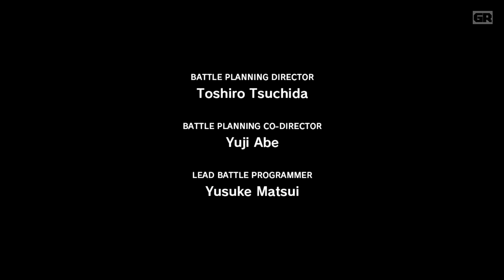FINAL FANTASY XIII - E20 "Terra Incognita"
The finale starts now.

Episode Summary:
A Fruitless Search | A Man's Hope is His Castle | Helping Hands

More determined than ever after the battle with Bahamut, the l'Cie begin their journey to the untamed world of Gran Pulse.

Synopsis:
In the futuristic society of Cocoon, all the needs of the people are taken care of by the godlike fal'Cie. The only threat to their comfortable lives is the world of Pulse below, ruled by its own fal'Cie with their own intentions. And should trouble ever arise, the fal'Cie sometimes choose humans to do their bidding-and life will never be the same for these people marked by fate. (Source: Metacritic)

Key Development Staff
Director: Motomu Toriyama (FINAL FANTASY VII, FINAL FANTASY X, FINAL FANTASY X-2)
Character designer: Tetsuya Nomura (FINAL FANTASY V~VIII, FINAL FANTASY X, FINAL FANTASY VII ADVENT CHILDREN, KINGDOM HEARTS)
Art director: Isamu Kamikokuryo (FINAL FANTASY X, FINAL FANTASY XII)
Main programmer: Kazumi Kobayashi (CHRONO TRIGGER, XENOGEARS, CHORONO CROSS, FINAL FANTASY XI)
Movie director: Eiji Fujii (FINAL FANTASY: The Spirits Within, FINAL FANTASY XII)
Main theme: Nobuo Uematsu, SMILE PLEASE Co., LTD. (FINAL FANTASY series)
Composer: Masashi Hamauzu (FINAL FANTASY X, DIRGE of CERBERUS -FINAL FANTASY VII-)
Producer: Yoshinori Kitase (FINAL FANTASY series)